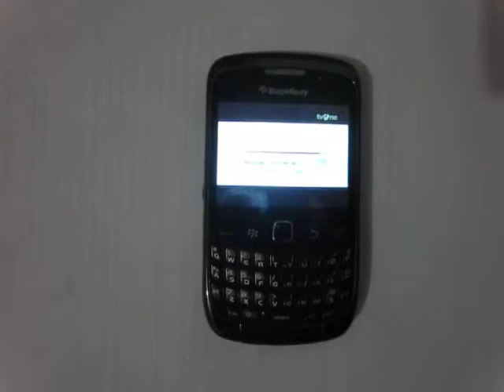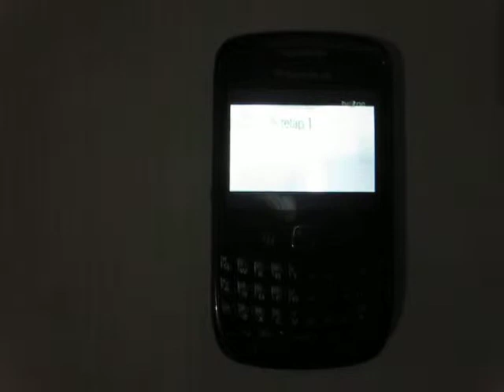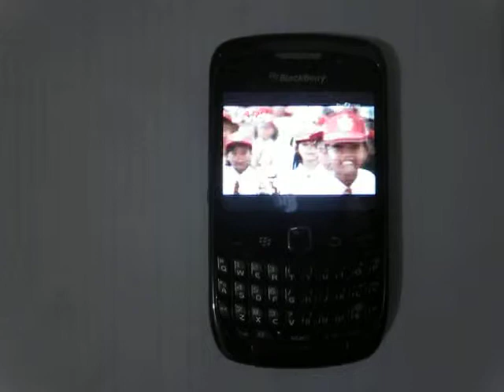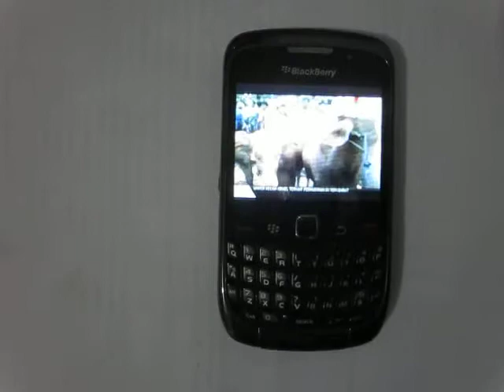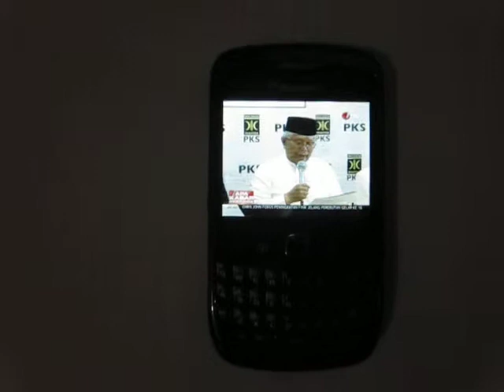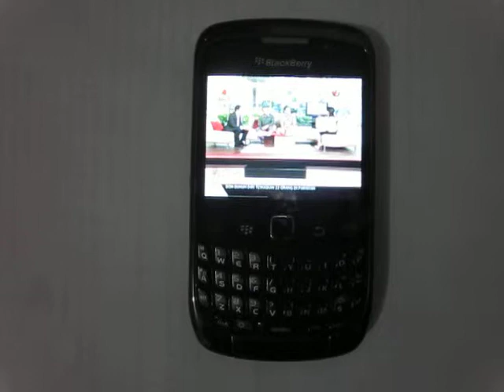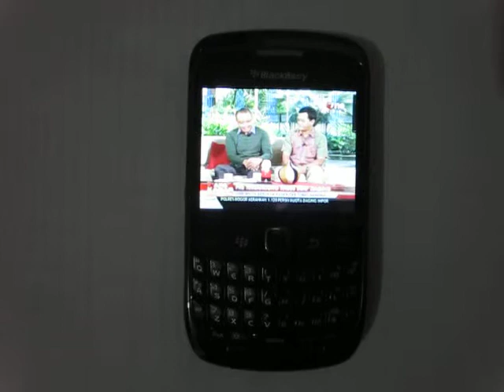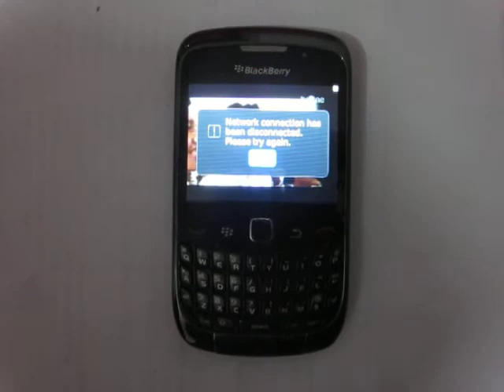Kecepatan Telkomsel Flash - Paket Extreme Untuk Blackberry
INFORMASI KAPUAS - Dalam rangka menilai kecepatan Telkomsel Flash Paket Extreme, Informasi Kapuas merekam Blackberry yang sedang mengikuti siaran TV One. Kecepatan internetnya cukup baik, sayangnya tayangan televisi melalui Useetv.net memerlukan biaya tambahan.